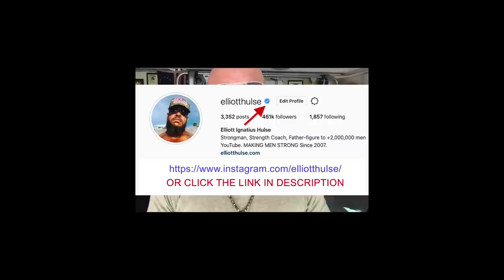Women Who Won't Submit